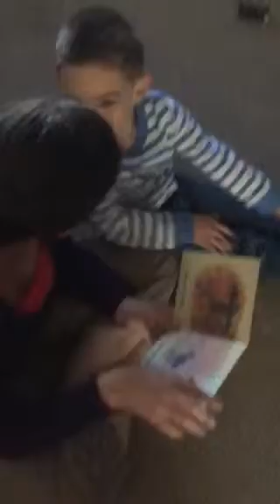Zach reads The Ghost